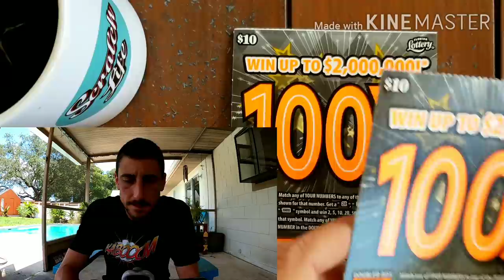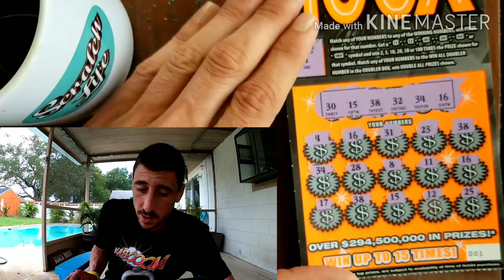Winning is The BEST Feeling EVER!!!🔥💯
2x$10 100X Scratch off tickets florida lottery
Scratch Life Store: